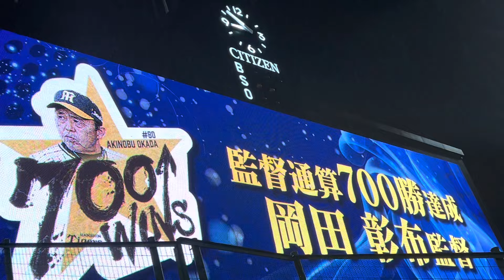【岡田監督 通算700勝 】富田蓮 投手で締めた🐯あと1人から とらほー # 六甲おろし 〜現地雰囲気 24.6.27.阪神甲子園球場🆚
など